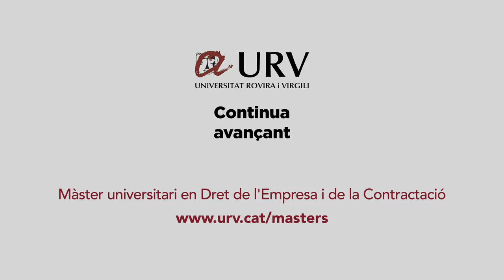Màster en Dret de l'Empresa i de la Contractació (MUDEC). Experiències titulats de la URV.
"Hi ha demanda tant de despatxos com empreses que necessiten advocats especialitzats en aquesta branca, i el fet de tenir aquesta titulació és un tret diferenciador i et fa estar més preparat." Cristina Sangrà, advocada mercantilista, i titulada del Màster en Dret de l'Empresa i la Contractació (MUDEC) de la Universitat Rovira i Virgili ens explica la seva experiència.